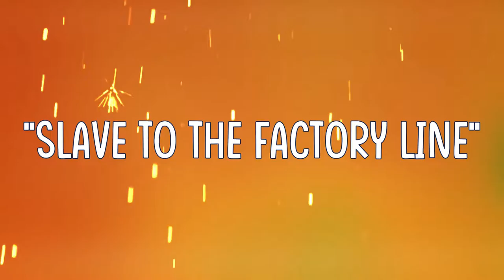Poppy Playtime Song "Slave To The Factory Line" By DAGames (FanMade Lyric + GMV)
I know this video was going to be a lot, but it's not that much. I don't think this video is great than the others, the others were very good. And I want to say Merry Christmas to all people, I know I have a lot of fun, and I hope that we continue later if God wants. This song by Will is impressive, since I took it out a month ago and I just took it out, also this song is based on the Poppy playtime game and I really like this game. Let's wait for the second chapter to be released so that the story advances.
And nothing more to say, if you liked or did not like the song and the video I leave the song the links in the description that the music is downloaded.

Letra de cancion en español:
Coming soon: